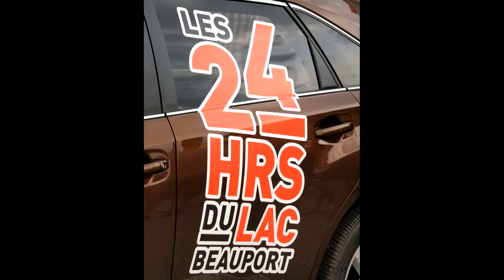Maximumsports.tv 146 - 24 heures de Lac-Beauport - 120517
Depuis sept ans, le 24 heures de Lac-Beauport fait rouler et marcher un nombre impressionnant d'athlètes. Accessible à tous les niveaux, la période d'inscriptions débute pour l'événement qui aura lieu les 11 et 12 août prochain. Sensation et émotion seront au rendez-vous.